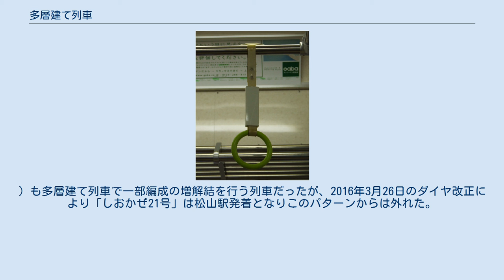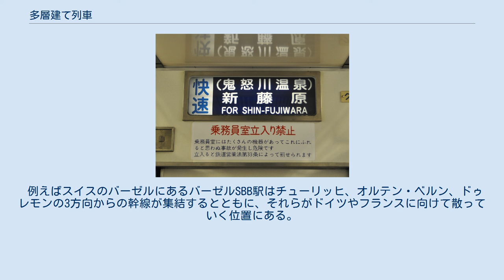多層建て列車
多層建て列車の例：はこね・えのしま 多層建て列車（たそうだてれっしゃ）とは、ある列車が始発駅から終着駅まで運転する間に、異なる始発駅の列車あるいは異なる終着駅の列車と相互に分割併合（連結・切り離し）しながら運転する列車をいう。
建物の階層に例えて、2つの列車に分割されるものを2階建て、3つに分割されるものを3階建てのように称す。
 新幹線と並行在来線のような多層建て路線網や、Maxのような車両自体が2階建ての列車を意味するものではない。
 多層建て列車の長所としては、次のようなものがある。
 支線区へ乗換えなしで直通運転が実施できるため、乗客にとって乗換えの手間、時間を節約できる。
 線路容量に余裕がない場合、複数の列車を統合することにより線路容量の有効活用を図ることができる。
 前項と同じ理由で、乗務員の効率的運用を図ることができる。
 本線と支線で輸送量に差がある場合、編成の長さを増減することで輸送力の適正化を図ることができる。
 一方、次のような短所もある。
 列車系統と列車ダイヤの整合が困難。
本線と支線区の有効時間帯を合わせるのが困難である。
 分割併合のための構内作業が（機関車連結の必要のため客車列車では特に）複雑となる。
また自動解結装置・自動連結装置を有していない車両については、連結や解結のための要員が必要になる。
 分割併合を行う駅で停車時間が増える。
 分割併合を行う駅では誘導信号機などの設備が必要となる。
 異常時の運転手配が複雑。
併結する列車が遅れた場合、その遅れが正常運転している列車にも波及してしまう。
また、単独運転する場合は、乗務員の手配が必要となる（すなわち、運転整理面において不利になる）。
 行き先の違う車両を併結するため、駅や車内での旅客への案内が煩雑になり、乗客の車両乗り間違いのおそれがある。
 運転台付きの車両が増えるため、乗車定員が減る。
 上記各短所も然ることながら、車体塗色や形態・設備の異なる車両（例 : 急行型車両と一般型車両）を混結する列車の場合もあり、（列車自体の）見た目の統一感が損なわれてしまいかねない。
特に非電化区間で顕著であった。
 国鉄時代には、7 - 8列車が関係するような大規模なもの（急行「陸中」など）も見られたが、新幹線の開業により接続駅からの乗換え連絡に改められたり準急・急行列車自体の減少などがあり、その数を減らしていった。
 JR発足後は、一転して分割併合運用を前提とした装備を持つ車両が多数新造されるようになり、ミニ新幹線による新在直通など積極的に支線区への直通を実施する例が見られる。
 以下の（）内の区間は複数の列車を併結運転している区間。
 2つの列車を併結運転している例である。
 JR 原則として、列車名のあるものについて示す。
 新幹線 東北新幹線（東日本旅客鉄道） 東北新幹線では多くの列車で、“ミニ新幹線+フル新幹線”の二階建て列車を構成しているが、ここでは代表的な列車を列挙する。
 上越新幹線（東日本旅客鉄道） 在来線の特急列車 快速列車 普通列車 私鉄 小田急電鉄 西武鉄道 東武鉄道 名古屋鉄道 3つの列車を併結運転している例である。
新幹線が開業する以前は東北地方を中心に3階建て以上を組む列車も存在したが、新幹線開業に伴う急行列車を中心とする優等列車の整理・廃止に伴いこうした列車は少なくなり、2011年3月11日を最後に日本国内において定期運行の3階建て列車は存在しなくなった。
 2012年3月時点における日本最後の定期運行の3階建て列車は、1992年3月25日から2011年3月11日まで鹿児島本線・長崎本線の博多駅 - 肥前山口駅間で併結運転を行っていた「かもめ・みどり・ハウステンボス」である。
この併結は1976年の長崎本線・佐世保線電化に伴い運行を開始した「かもめ・みどり」の2階建て列車が母体で、1992年に「ハウステンボス」が運行を開始した際、博多駅 - 早岐駅間で「みどり」に併結することになったことから、列車によっては3階建て列車を組むことになった。
なお、従来通りの「かもめ・みどり」の2階建て列車や、「かもめ」を欠いた「みどり・ハウステンボス」の2階建て列車も存在したほか、2000年代に入ると「ハウステンボス」編成を連結した「みどり」が「かもめ」と併結する場合も見られるようになった。
車両は2000年3月10日までは485系、それ以降は783系が用いられていた。
 2011年3月12日のダイヤ改正で「かもめ」が全列車単独運転となったことから、現在は...